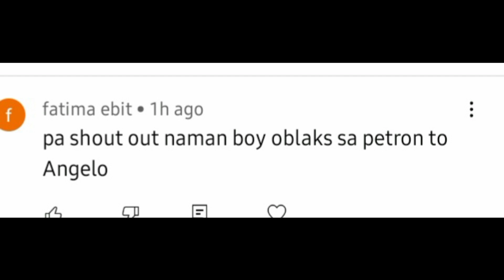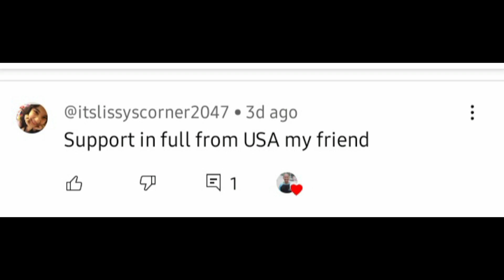BUHAY ANGKAS BIKER/NA BUDOL KO SI MAAM BLOG99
Buhay angkas biker/na budol ko si maam